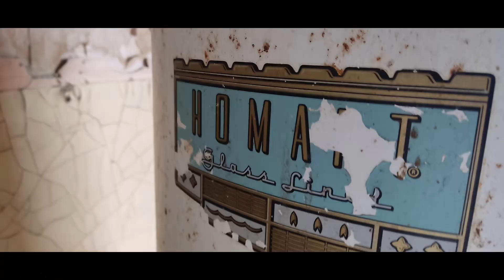Boarded up and forgotten small farmhouse (Urbex)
location?

(Urbex Alberta location rating system)
(everything below could have changed by the time this video comes out)

Biological risk: low (just dont eat things off the floor)

Chemical risk: medium (car battery and random chemicals on the floor)

Air quality risk: low (not that much contaminated indoors)

Animal risk: medium (some wild animals like to take refuge inside)

Structural risk: medium (buildings are starting to show decay so maintain)

general health hazard: medium

Photography: alright
coolness: ish
Accessibility: Easy

Visit at your own risk, dont wine to me because you got hospitalized doing something stupid. Urbex is a risk and you should only do things at your own discretion and YOUR OWN RISK.
Do not go on private property and always ask for permission from land owners before visiting a location.